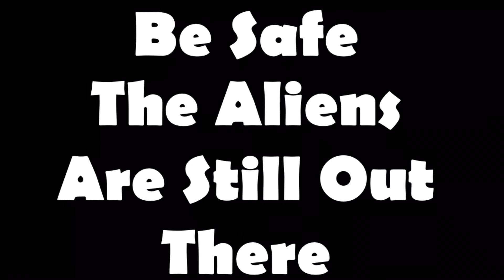*PROOF MARK ZUCKERBERG IS AN ALIEN*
We gotten. After all these years... I can finally prove that he’s an alien. To all the haters and doubters, who’s laughing now!